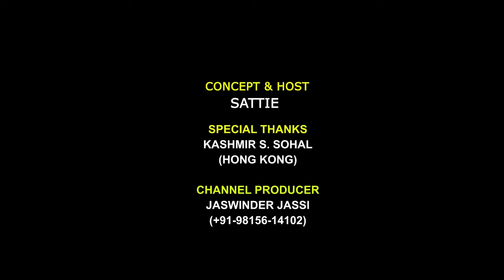(UNTOLD STORY) MEHAR MITTAL X BS MAAN X SURJIT PATAR | SHAMSHER SANDHU | SATTIE | BPQ PODCAST (EP03)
Introducing a series of podcast "Baapu de Qisse" on Channel Satrang. In this series, we will talk about things based on real life, in which there will be a lot of information, there will be laughter and there will be things that have never been done before. We will try to do these things with those who themselves have a different status and people love them very much. We fully hope that we will live up to your expectations with this podcast series as always and if you also want to be a part of this series, please contact us on our page.